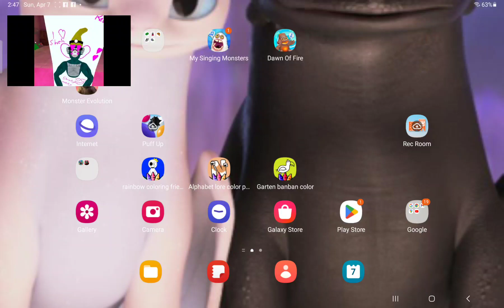big scary news